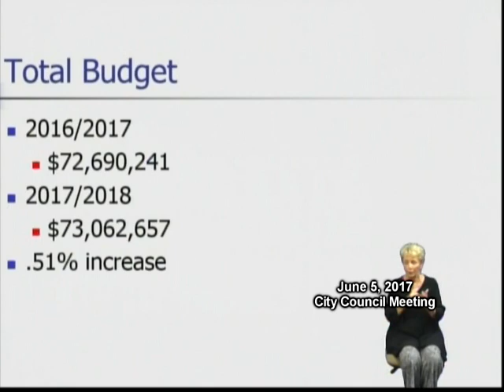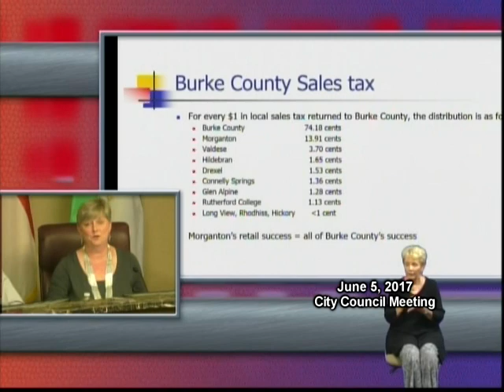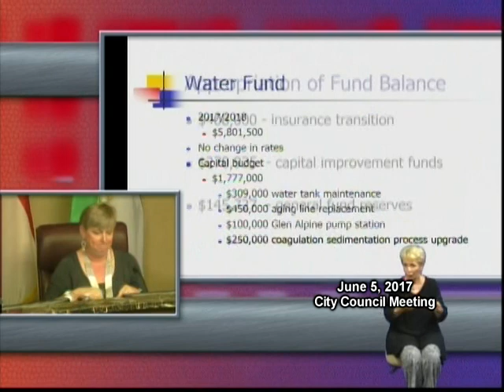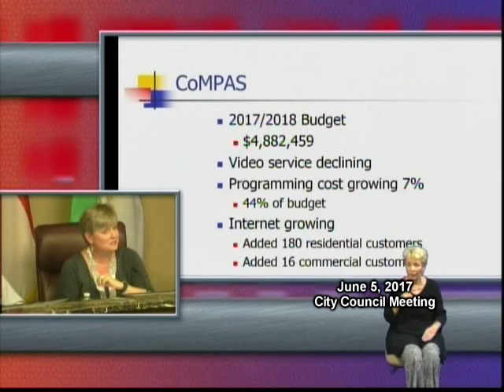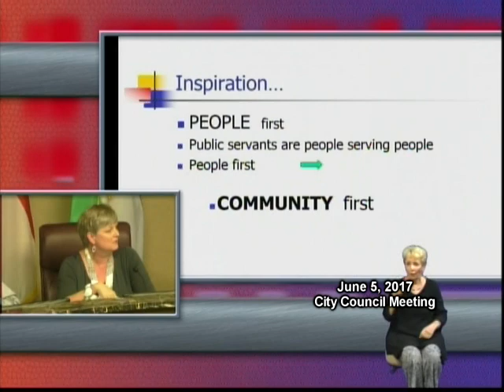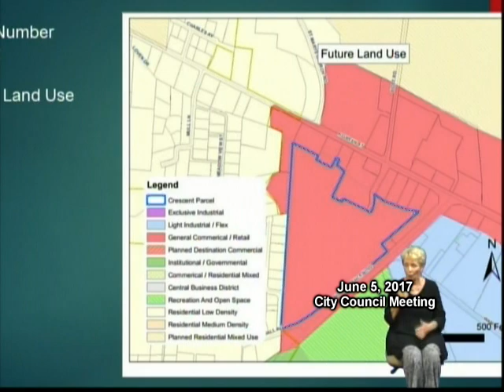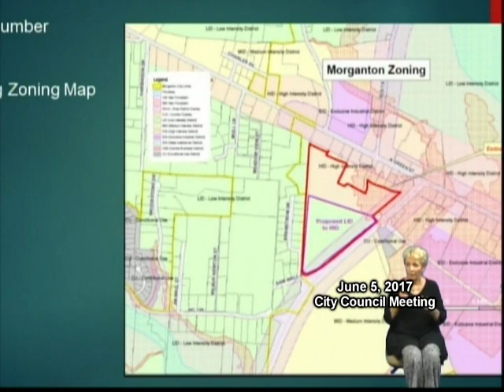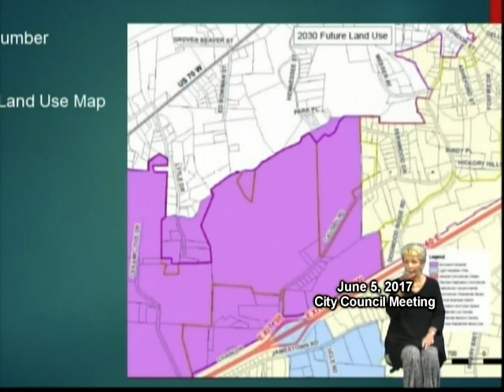Morganton City Council Meeting, June 5, 2017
City Manager Sally Sandy presented the proposed budget for 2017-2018 fiscal year, and the Council recognized Public Works Director Scott Lookadoo for 30 years of service!